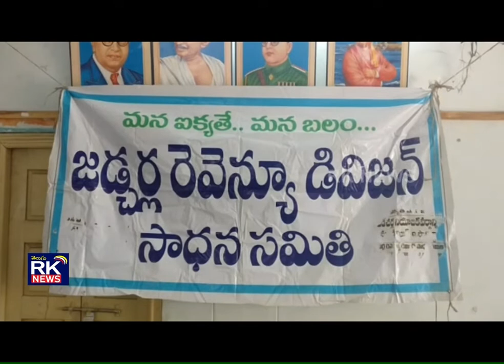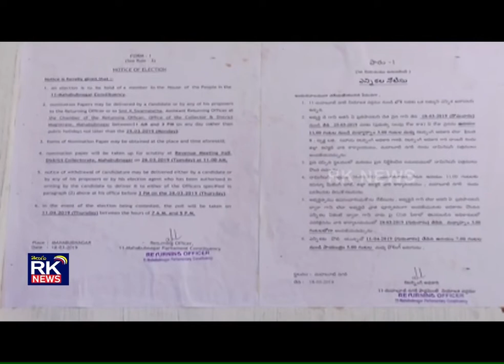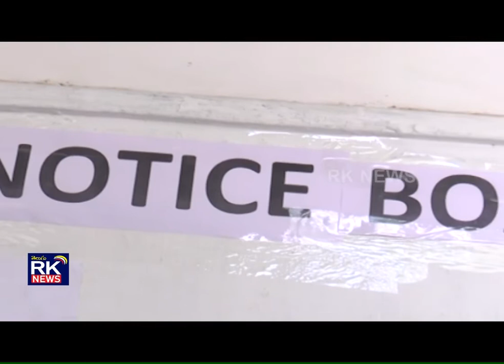18 03 2019 RK NEWS MAHABUBNAGAR